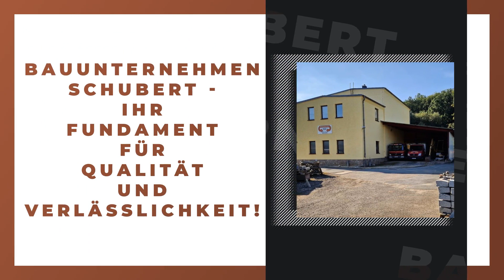Bauunternehmen Schubert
Bauunternehmen Schubert in Wilkau-Haßlau: Erfahre mehr über uns in diesem überblicksartigen Imagefilm. Finde heraus, wie du mit uns in Kontakt treten kannst, wann wir für dich geöffnet haben oder verschaffe dir einige Eindrücke unseres Betriebs. oder auf unserem SELLWERK Profil